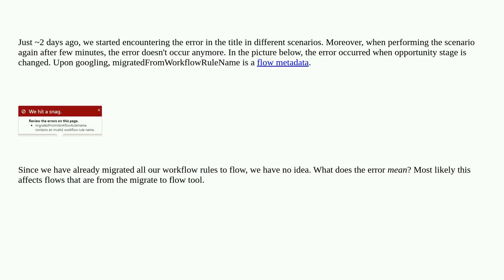Salesforce: migratedFromWorkflowRuleName contains an invalid workflow rule name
migratedFromWorkflowRuleName contains an invalid workflow rule name

A special thanks goes out to the community

  workflow visual-workflow